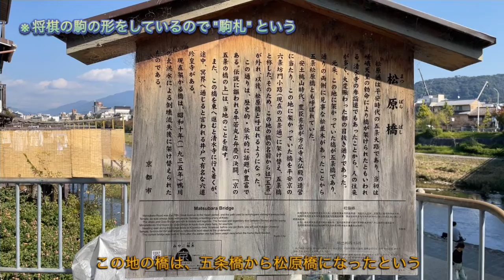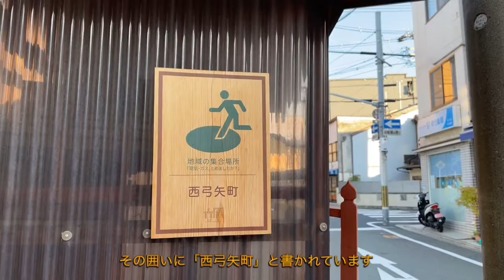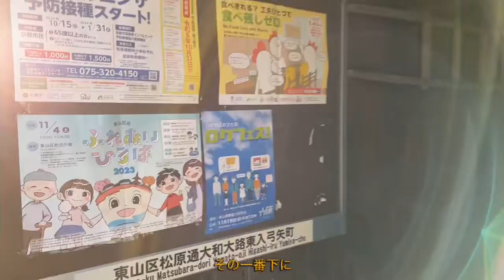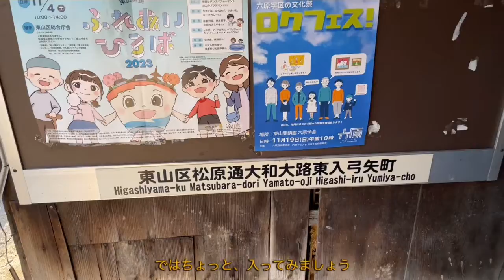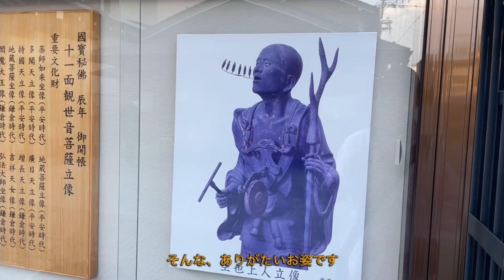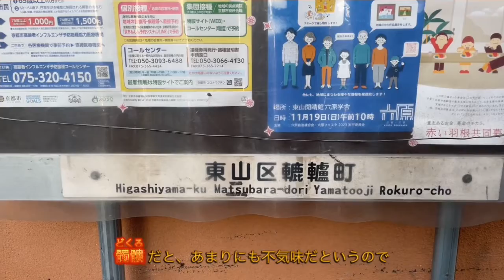清水寺の正しい参拝方法！教えます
これから清水寺に行く方も、過去に行った事のある方も、ぜひご覧ください！あまり知られていない清水寺の本来の姿を教えます！